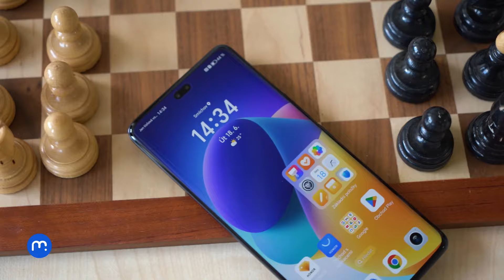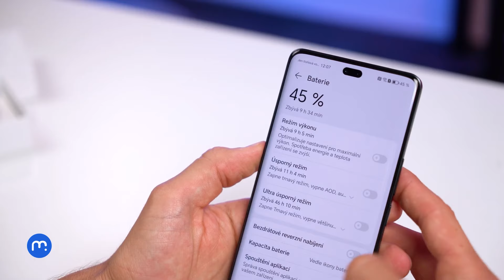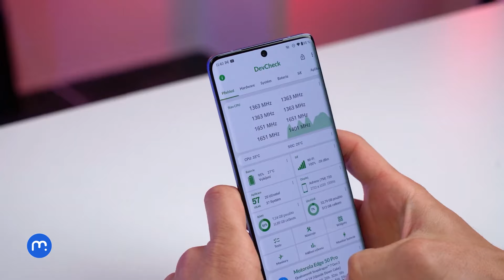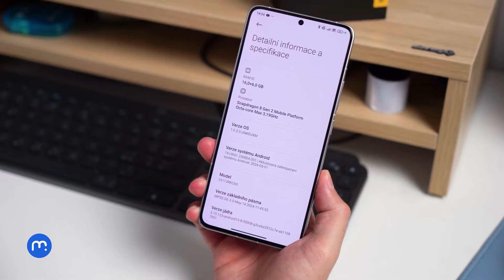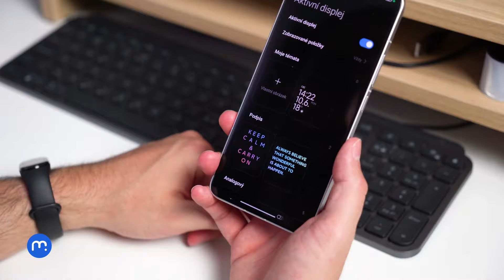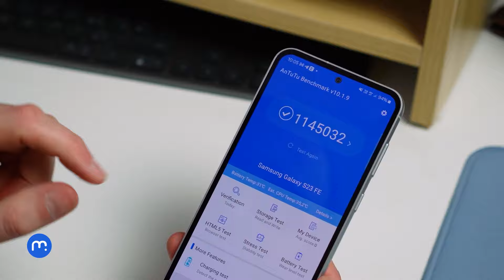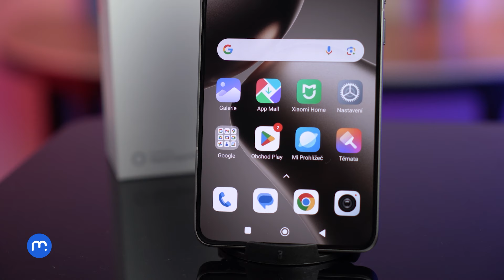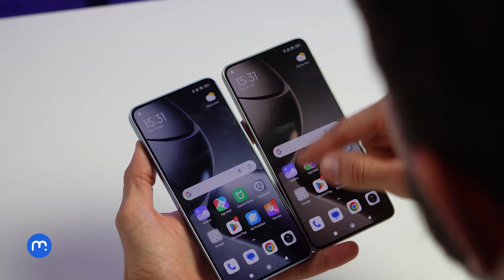Vybíráme nejlepší telefon do 15 000 Kč!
Partnerem výběru je Mobil Pohotovost, kde na nový smartphone získáte prodlouženou 3letou záruku zcela zdarma.  Více se dozvíte na

💰 Po zadání slevového kódu ''mobilenet'' (bez uvozovek) v košíku na webu MP.cz získáte na smartphony z dnešního výběru slevu ve výši 5 %. Sleva je platná pro 10 nejrychlejších! 💰

V dnešním výběru se zaměříme na smartphony vyšší střední třídy
Očekávat můžete dobře zpracované telefony s kvalitními displeji i vysokým výkonem
Můžete se dočkat i zvýšené odolnosti
Rozmanitý výběr zahrnuje modely od značek Honor, Motorola, Poco, Samsung a Xiaomi